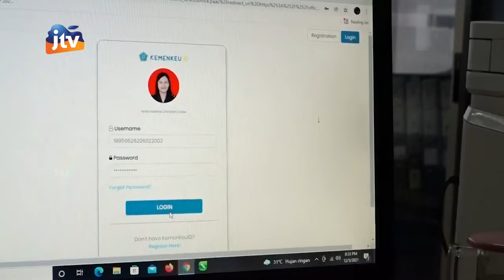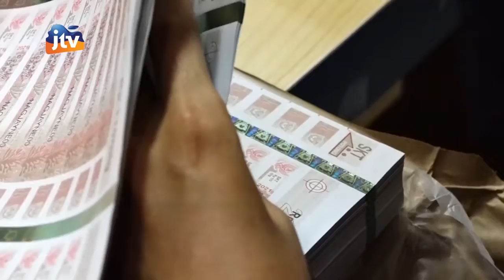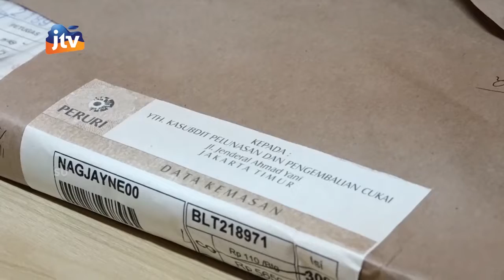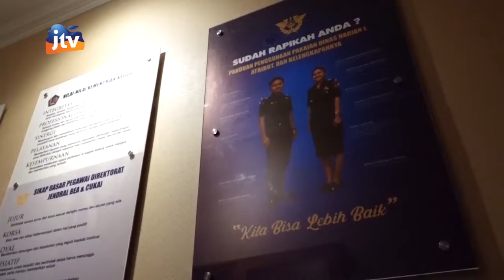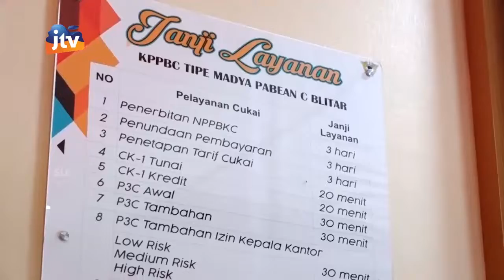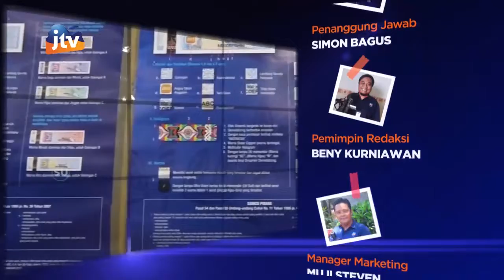ADV_081221 - Sinergitas Pemkab Tulungagung Bersama KPPBC Blitar Memberantas Rokok Ilegal Seg 3/3